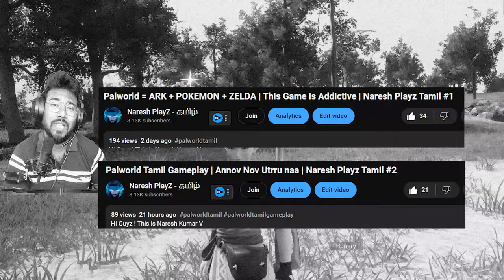Expectations Kills🥲 in Palworld Tamil Gameplay | Naresh Playz Tamil #3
Hi Guyz ! This is Naresh Kumar V

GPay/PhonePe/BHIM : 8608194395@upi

SocialClub  : Naresh_NTG
Epic Games : Naresh_Playz_YT
Origins    : NareshPlayz
Basic Courtesy :-
►Respect Moderators.
My Specifications :-
MotherBoard : ROG STRIX X570 E Gaming WiFI II
GPU : ZOTAC 3080 TI OC 12 GB
CPU : Ryzen 9 5950X
Memory : 64 GB Ram
HDD : 4 TB HDD
SSD : NVME M.2 1 TB
Monitor 1 : LG32 Inch Ultra Gear 165 Hz
Monitor 2 : 19 inch LG 60 Hz
Headset :Redgear HellFury 7.1 Professional Gaming Headphones with Mic
Keyboard & Mouse : Zebronics Transformer Gaming COMBO
Internet Speed : Airtel 250 Mbps 500 GB + Carryover @999
                                        250Mbps Upload Speed

நல்லதே நினை
நல்லதே செய்
நல்லதே பார்